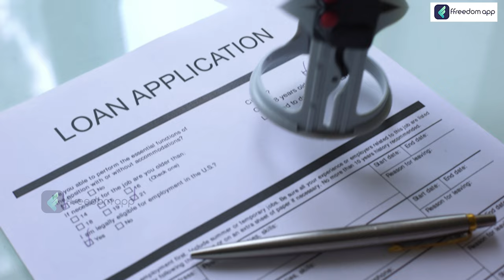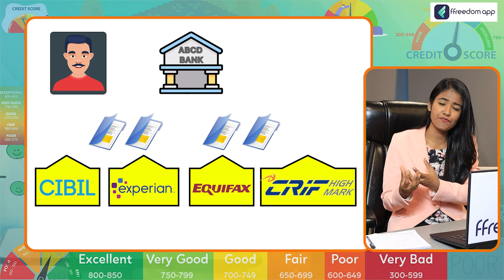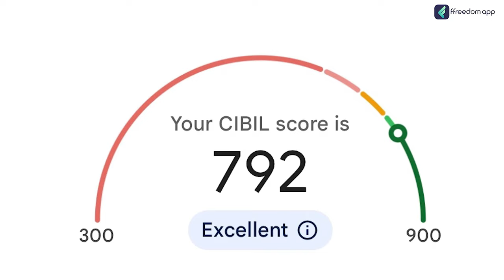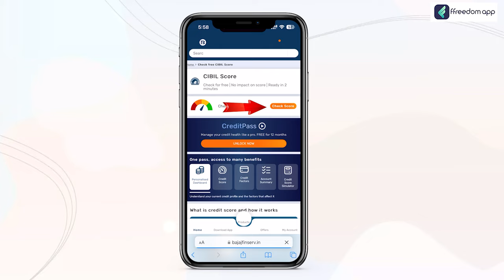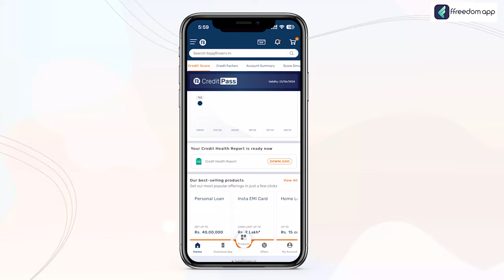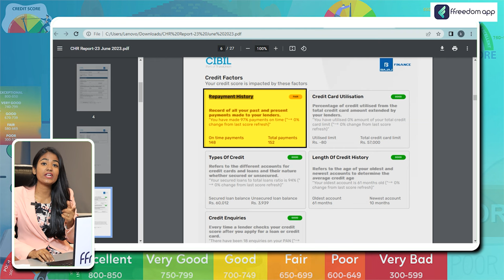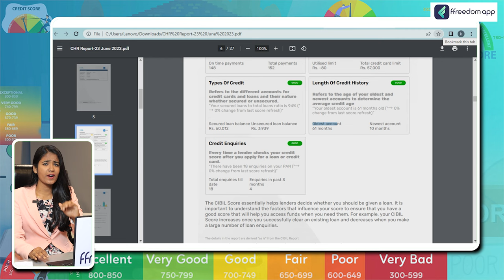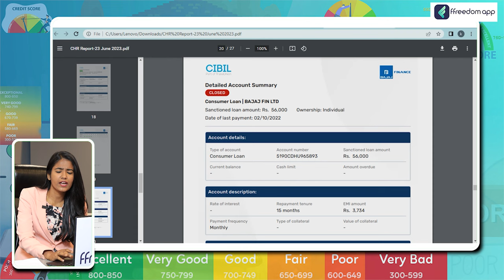How to Check CIBIL Score for Free ? | How to Increase CIBIL score ? | Credit Report Check in Tamil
It's important to note that while CIBIL provides a paid subscription service for accessing your credit score and report, they also offer a one-time free credit score check. However, it's advisable to check your credit score periodically to stay informed about your creditworthiness and identify any discrepancies.